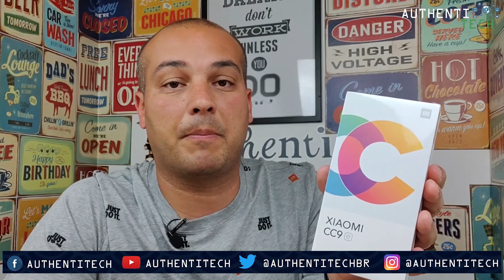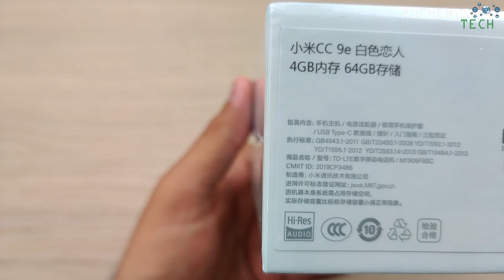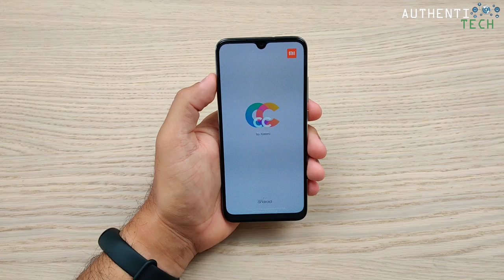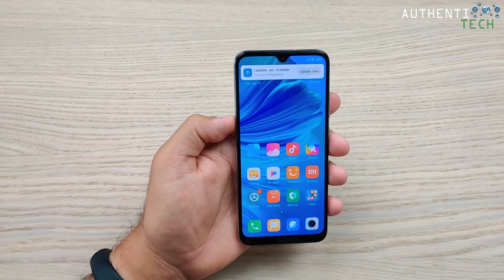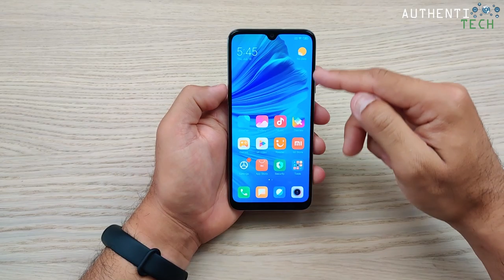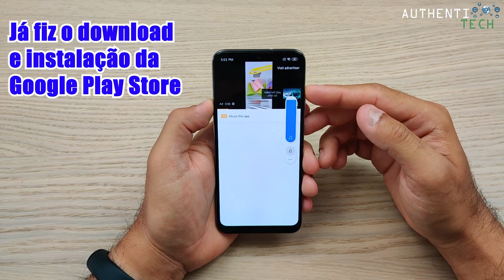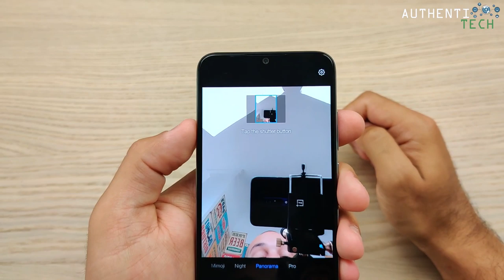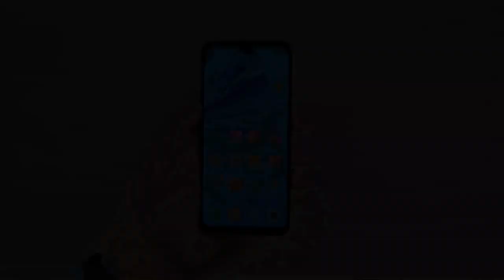★ Xiaomi CC 9e (Mi A3) Primeiro Unboxing Português Brasil